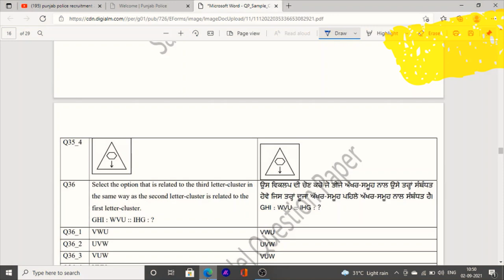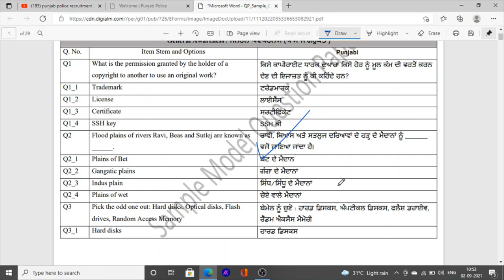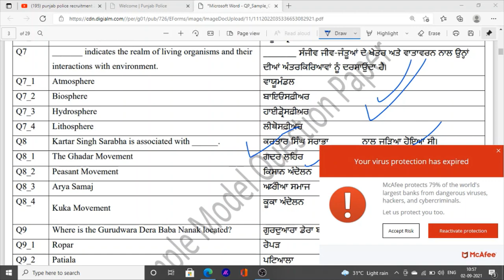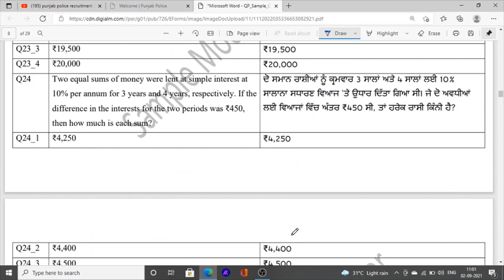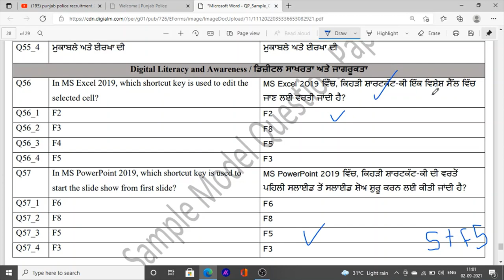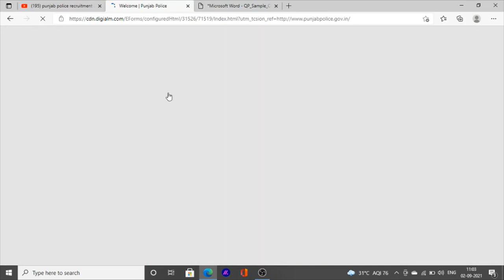Punjab Police Constable | Exam | Class | Exam Pattern | Model Questions paper | in Punjabi 2021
Hello Friends This is a Informative Channel and This Video is Full Information About punjab police constable exam model test paper and constable syllabus exam pattern of constable exam exam level of punjab police constable exam 2021 and online class's for punjab police constable exam 2021 in punjabi language class for punjab police constable exam 2021